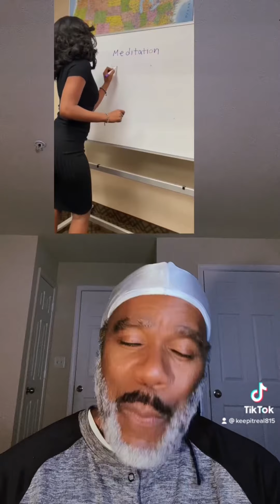Guys when you were in high school ever had a teacher like this?